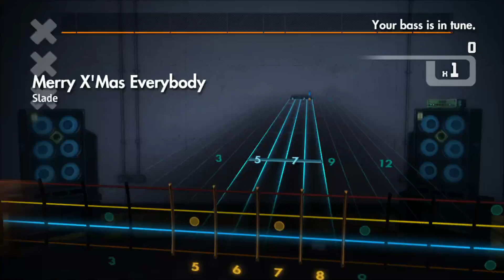Slade - Merry Xmas Everyone (Rocksmith 2014 Bass)